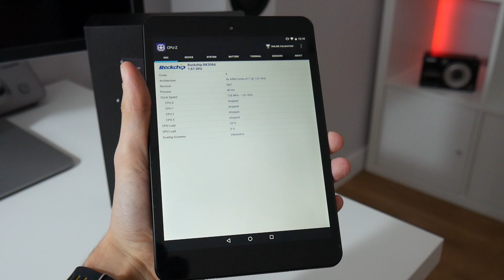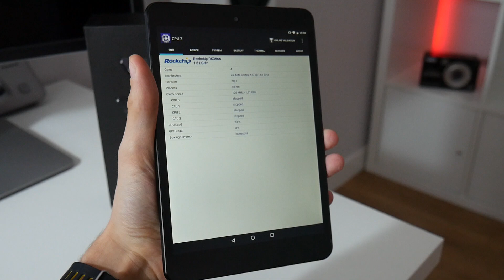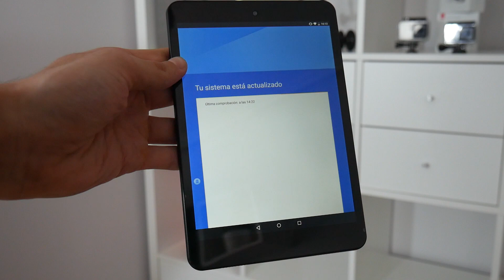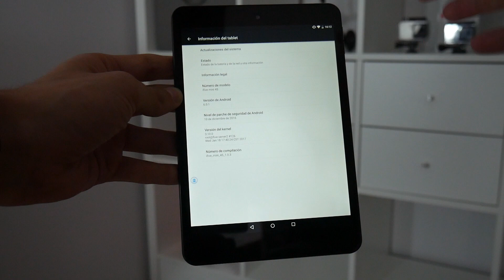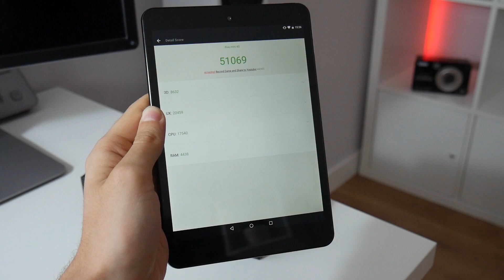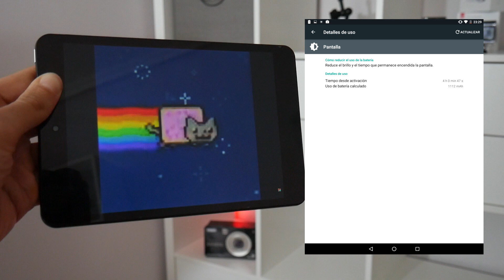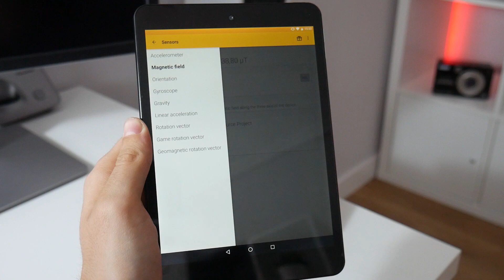iFive Mini 4S, una tablet económica de 7,9 pulgadas con resolución retina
Comprar en Banggood
Cable OTG

Intro: RavenProDesign